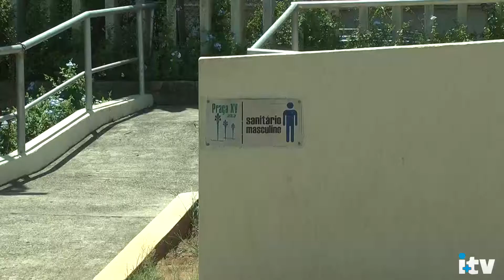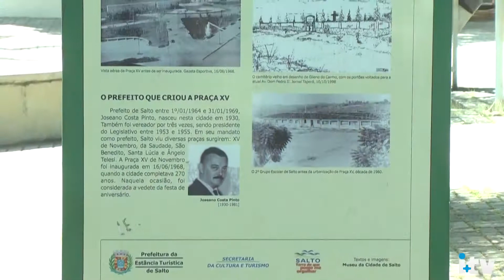Praça XV de novembro de Salto será reformada